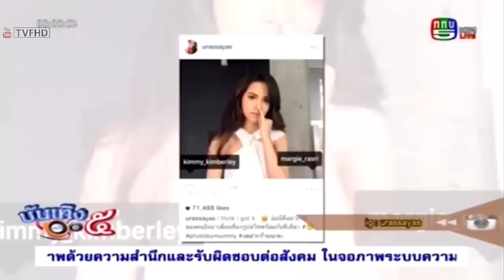"คิม" ลั่นลวงโลกตรงไหน แค่นี้ยังไม่ชัดเจนหรือ แจงตนและ "หมาก" ไม่ยุ่งเที่ยวยาเสพติด @บันเทิง5หน้า1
. คิม คิมเบอร์ลี่ ลั่นลวงโลกตรงไหน แค่นี้ยังไม่ชัดเจนหรือ แจงตนและ หมาก ปริญ ไม่ยุ่งเที่ยวยาเสพติด โวเคลียร์คิวไปรับปริญญา หมาก บันเทิง5หน้า1 1 ตุลาคม 2558 FULL [HD]